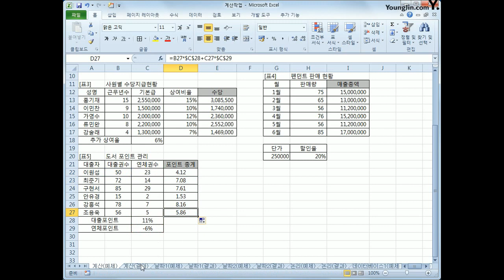[컴활1급실기] 엑셀_계산식